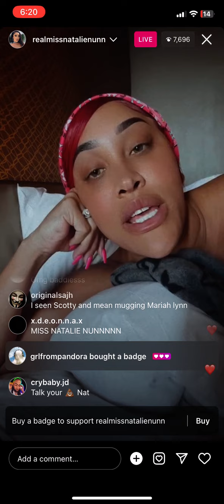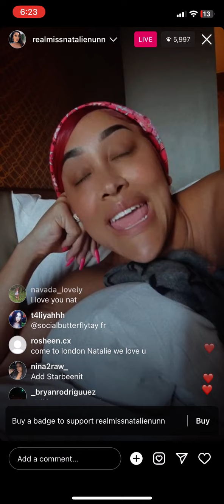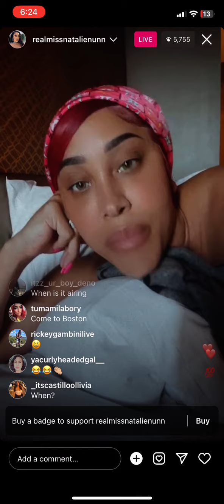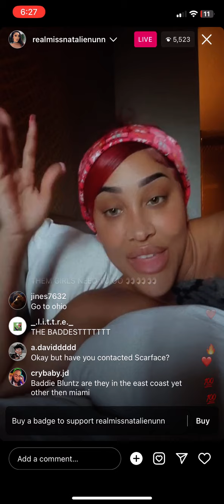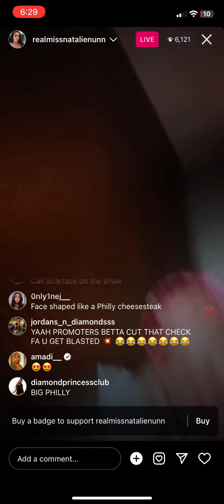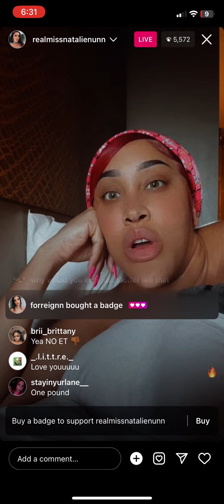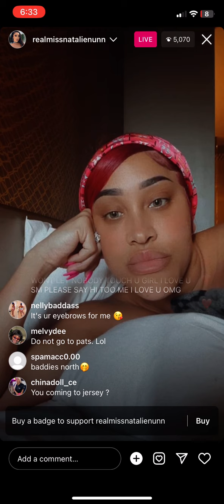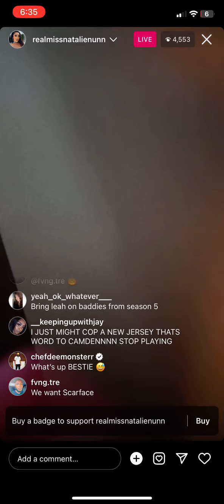Natalie Nunn Goes Live And Gets Mad At Promoters For Putting Out Flyers that are Fake and more